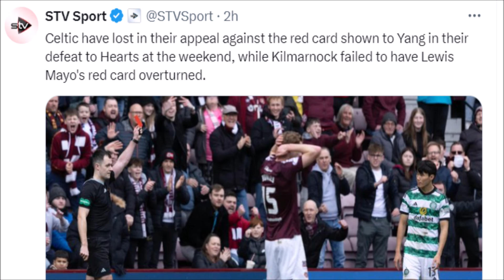CELTICS YANG APPEAL REJECTED! KILLIES MAYO APPEAL REJECTED!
THE CORRECT DECISION?